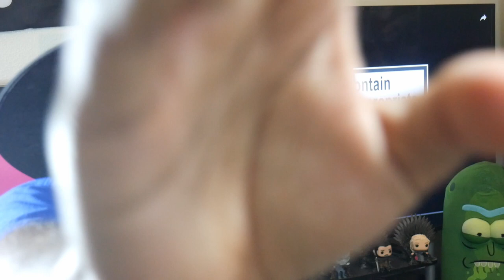A TOTAL WAR SAGA TROY REACTION | ANNOUNCE TRAILER